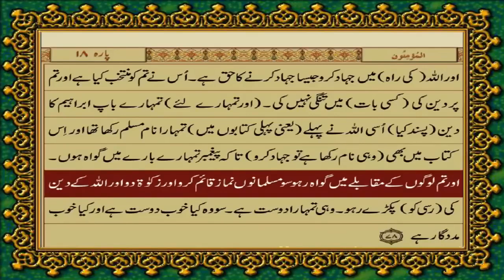22 SURAH HAJJ JUST URDU TRANSLATION WITH TEXT FATEH MUHAMMAD JALANDRI HD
🌙 Welcome to islamic_vibs40 🌟

🤲 islamic_vibs40  - Embracing the Light of Faith 🤲

📚 Exploring the Beauty of Islam | Inspiring Hearts & Minds 🌹

🔍 About Us:
Dive into the enriching world of Islam with islamic_vibs40 . We are dedicated to spreading the teachings of peace, love, and understanding through engaging and insightful content. Whether you're new to Islam or seeking to deepen your faith, our channel is a welcoming space for all.

🎥 What to Expect:
✨ Thought-provoking Islamic Lectures
✨ Quranic Insights and Tafsir
✨ Islamic History and Culture
✨ Practical Guidance for Daily Life
✨ Q&A Sessions and Community Discussions

🌐 Our Mission:
At islamic_vibs40, our mission is to foster a sense of unity and knowledge within the global Muslim community. We believe in the power of education and aim to contribute positively to the dialogue surrounding Islam. Join us on this journey of spiritual growth and enlightenment.

🤝 Thank you for being a part of our community. Together, let's learn, grow, and strengthen our connection with Allah. 🌙✨